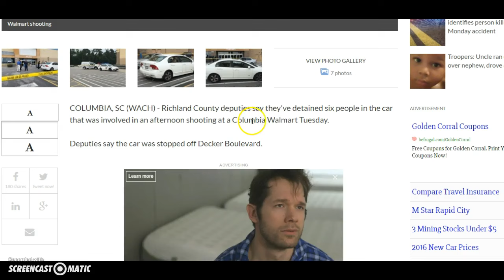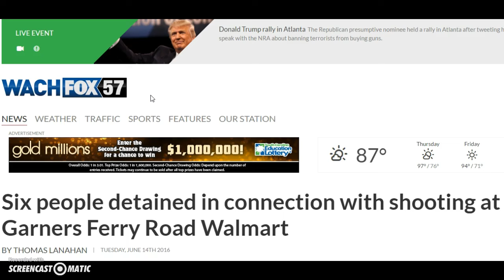walmart shooting in SC!